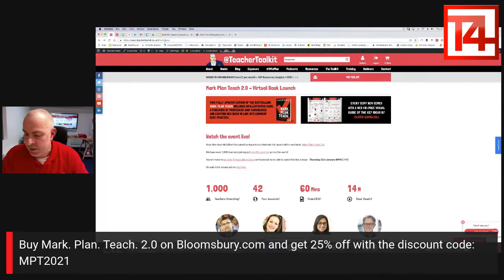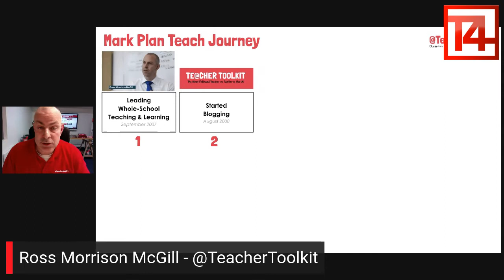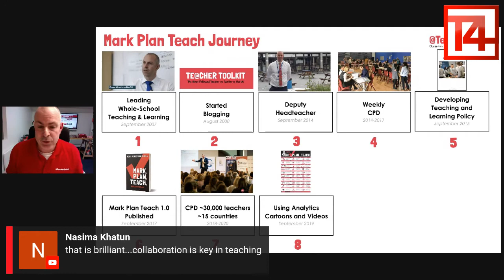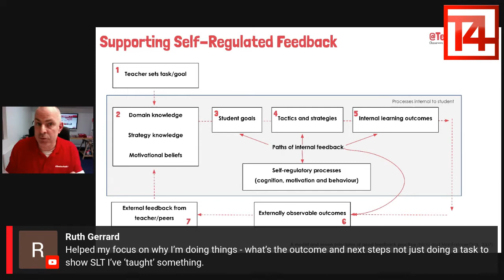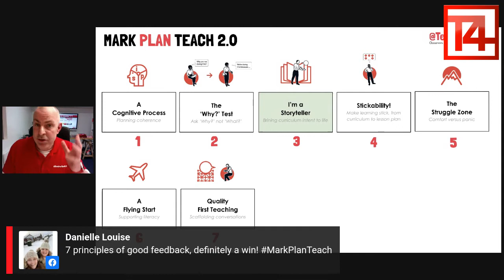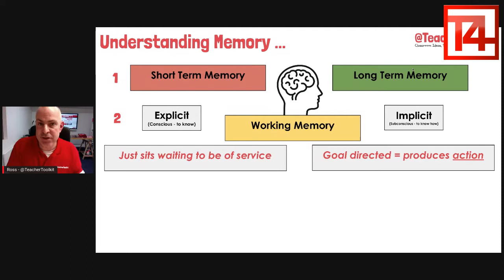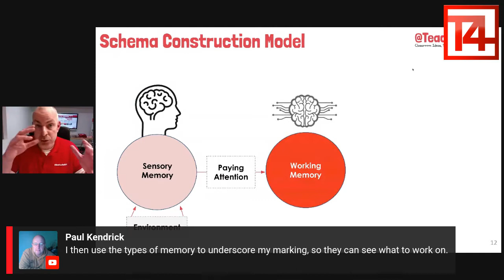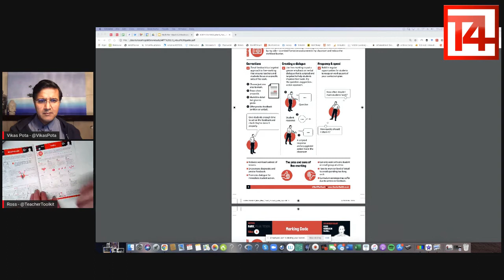Mark Plan Teach 2.0 Book Launch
In response to UK schools going back into lockdown, Ross McGill (aka @TeacherToolkit) is offered a free webinar for teachers in this one-off event. Joined by 4 guests to celebrate the launch of his new book, Mark Plan Teach 2.0.

1) Vikas Pota helps create global awareness of the importance of education and specifically about the centrality of teachers and their profession. He founded T4 Education in response to the global pandemic.

2) Andria Zafirakou is the winner of the 2018 Global Teacher Prize and founder of the charity – Artists in Residence – and an art teacher and school leader in London. In 2019, Andria was awarded an MBE for her services to education

3) Vijita Patel is a national leader of education and the Principal of Swiss Cottage School, Development and Research Centre, a special needs school for children aged 2 to 19 in London

4) Andy Hargreaves is a researcher, writer, speaker, consultant and policy adviser. He is is Research Professor at Boston College – and so much more!